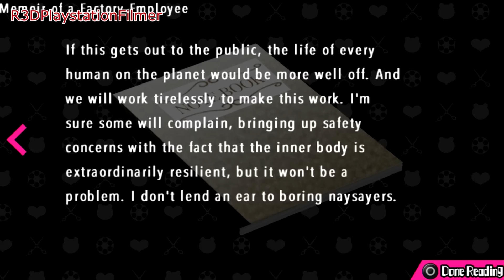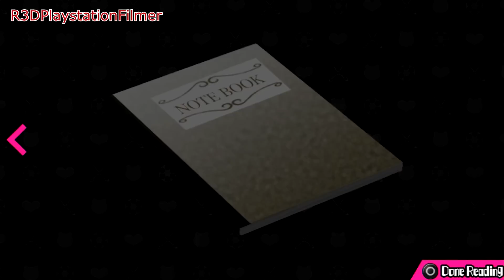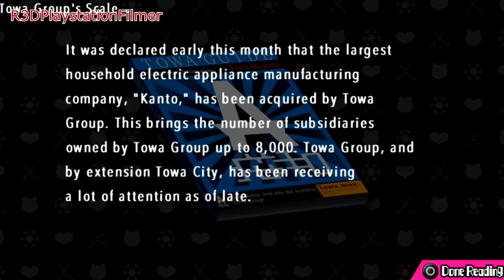Danganronpa Another Episode: Ultra Despair Girls - Walkthrough Part 31 {English, Full 1080p HD}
English version (English Voice Actors - North American Version) of Danganronpa: Another Episode Ultra Despair Girls. This is from Chapter 4 - The Way We Live. Next is Chapter 5 - Absolute Despair Girl. This is my walkthrough series for Danganronpa: Another Episode Ultra Despair Girls.

About:

Third Person Shooter Action Sequences: Use Future Foundation's Hacking Gun to have a fighting chance against the hordes of Monokumas as you traverse Towa City.
Riddles and Puzzles: The Monokuma Kids will challenge more than just your trigger finger; you'll need your smarts to survive as well. There's a lot to discover in the city, with a number of familiar faces and mysteries to unravel!
Languages: Enjoy English text as well as new English and original Japanese voices.

After the horrors have ended at Hope's Peak Academy, society is on the verge of collapse and violent anarchy has engulfed the whole world in despair! Danganronpa Another Episode: Ultra Despair Girls is the pre-sequel to the highly popular mystery adventure game Danganronpa 2: Goodbye Despair. Unlike the first two games, players will take on the role of two heroines, Komaru Naegi and Toko Fukawa, as they are thrust into a despair-ridden Towa City with one goal-escape. Komaru Naegi, little sister to Makoto Naegi, has been imprisoned inside a mysterious apartment for over a year. One day, she is rescued by Byakuya Togami of Future Foundation, but the rescue is derailed by a sudden attack of hundreds of Monokumas. Komaru soon discovers that the city has been taken over by a group of children calling themselves the Warriors of Hope. Their leader, Monaca, declares that the city will be the site of a Children's Paradise, and to accomplish this, all the adults will be exterminated. Komaru teams up with Toko Fukawa to try to survive the rampaging Monokumas, escape the crafty Monokuma Kids, and uncover the secrets of the city.